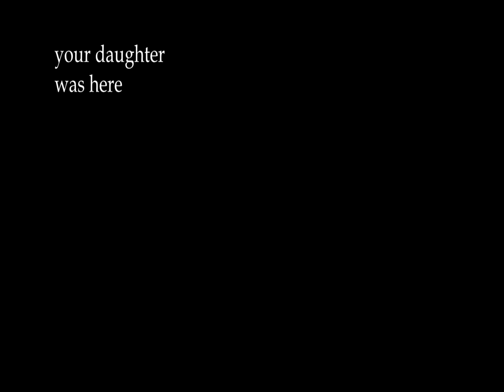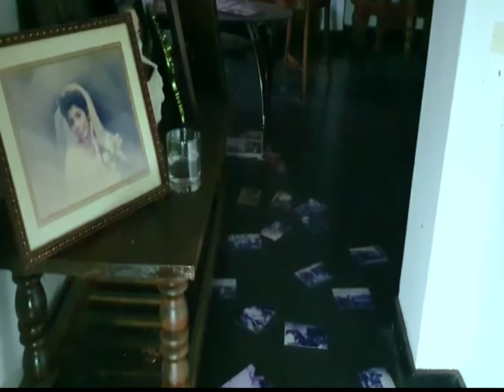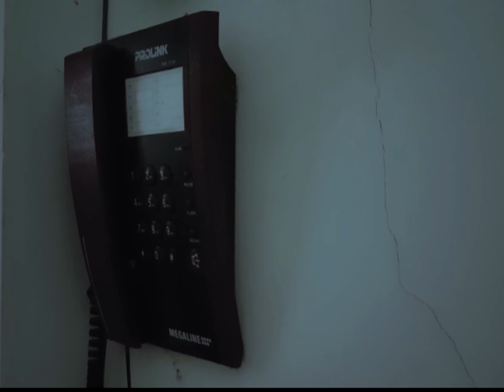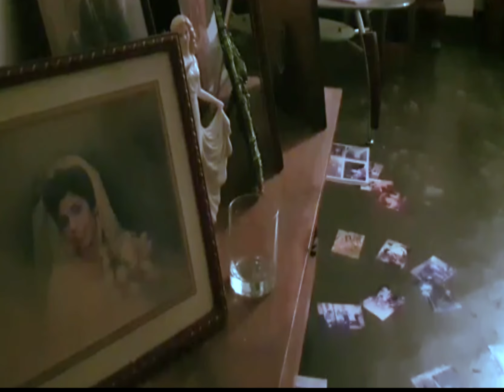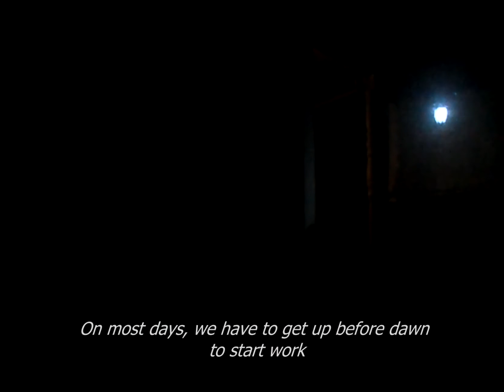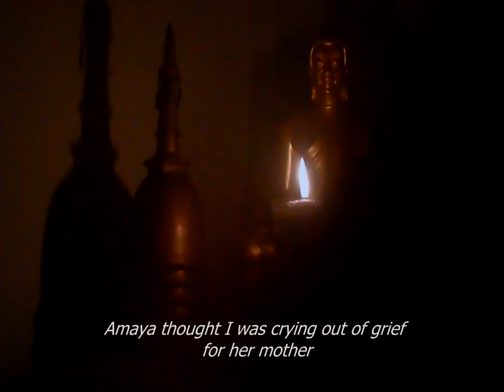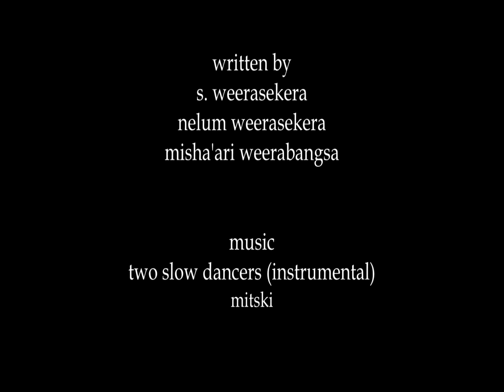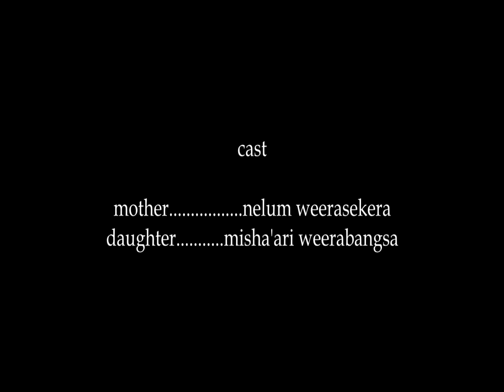Your Daughter Was Here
Sri Lankan short film. On a rainy afternoon, an estranged daughter attempts to reach out to her mother.